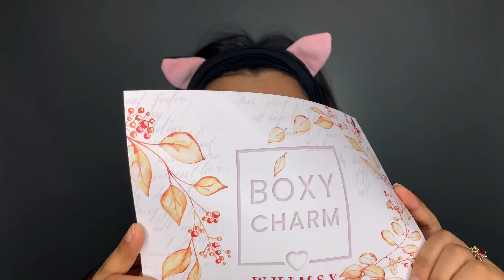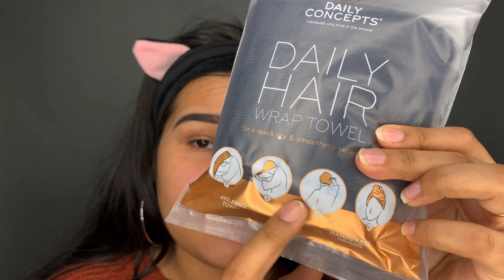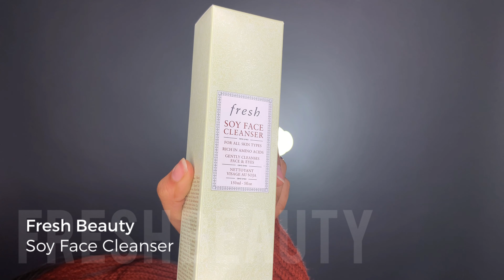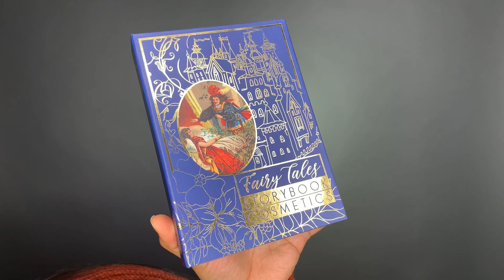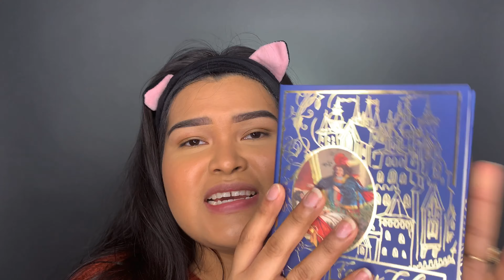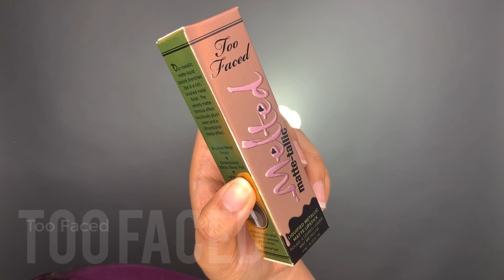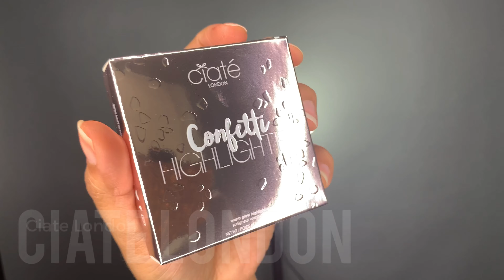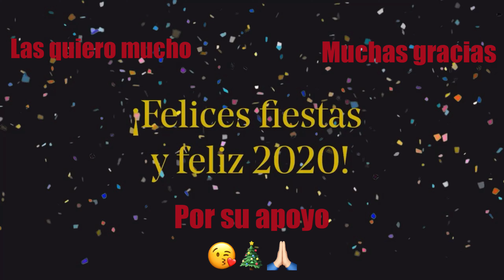DECEMBER BOXYLUXE 2019 || TRY ON - UNBOXING || ULTIMA CAJA DEL AÑO | Mini Yadira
ESPERO TE GUSTO MI VIDEO Y SI FUE ASI NO OLVIDES AYUDARME COMPARTIENDOLO EN TUS REDES FAVORITAS PARA QUE ESTA FAMILIA MINIS SIGA CRECIENDO 🙏🏻

LINKS PARA LAS CAJITAS DEL MES POR SI GUSTAS SUBSCRIBIRTE:
-BOXYCHARM